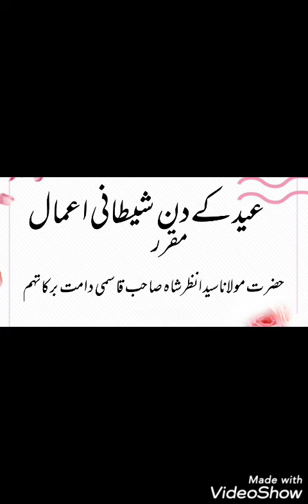Maulana anzar shah qasmi saheb